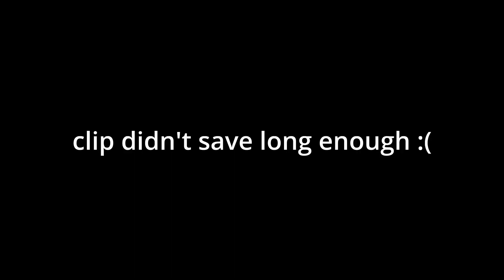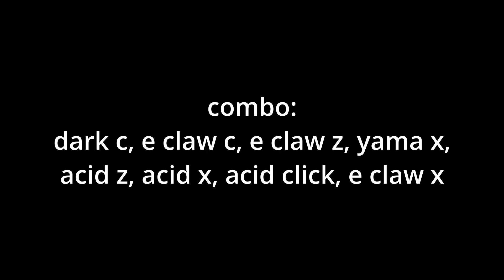This E-claw + Yama + Acid Combo is *OP*! No Stun Required & KILLS 30M BOUNTY!😱 Blox Fruits Update 21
This is probably one of the FASTEST and OVERPOWERED Combos out there! Ty!

Roblox User: Ricx (@superricardo1815)

DM me if you want to 1v1 I'm always looking for people to practice with!